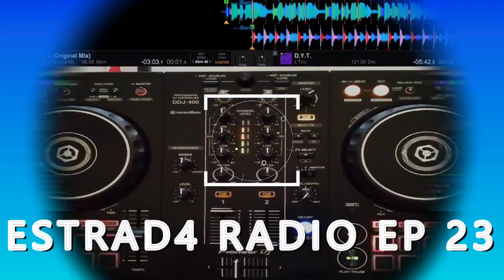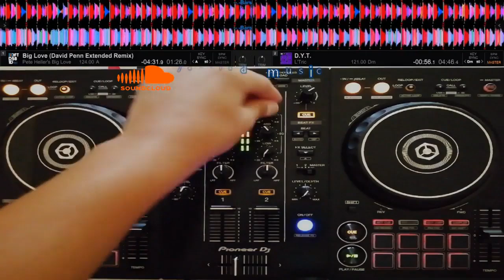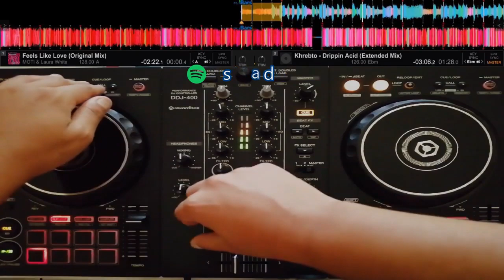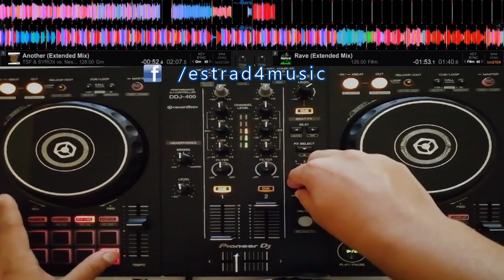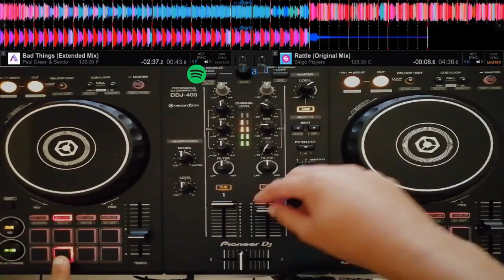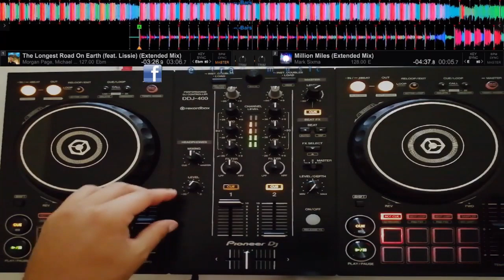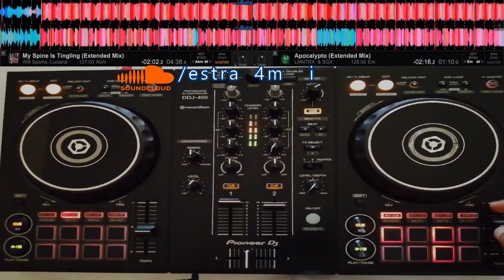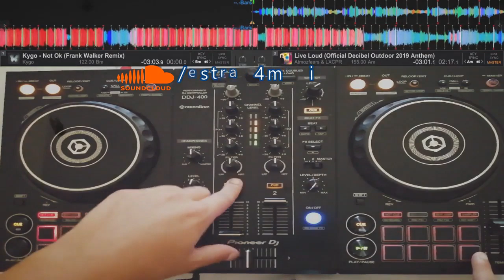ESTRAD4 Radio EP 23 [DDJ 400 MIX]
Hello guys!
Welcome to ESTRAD4 Radio EP 23. In this episode I played a lot of new music by Dimitri Vegas & Like Mike, MOTi, Angemi, Will Sparks and many many more...

Equipment:
- Pioneer DDJ-400 w/ REKORDBOX 5.6.1
- Huawei Y9 (2019)
- Headphones CHS 02
- Dell AD211 Bluetooth Portable Speaker